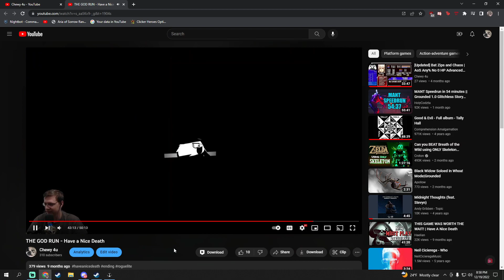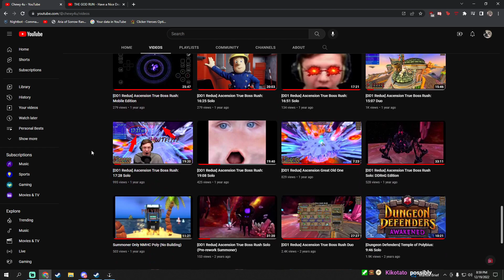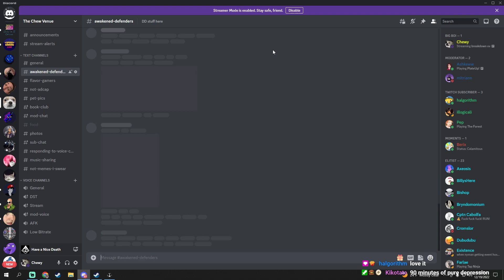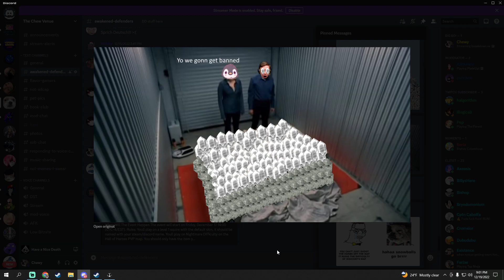Breakdown XV Victory! | Have a Nice Death